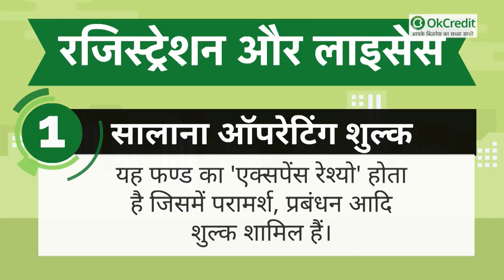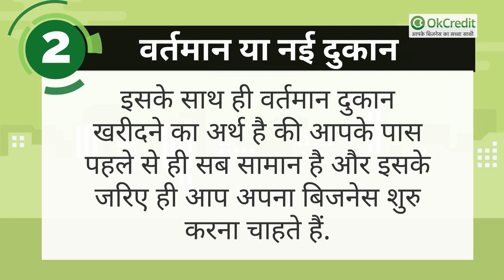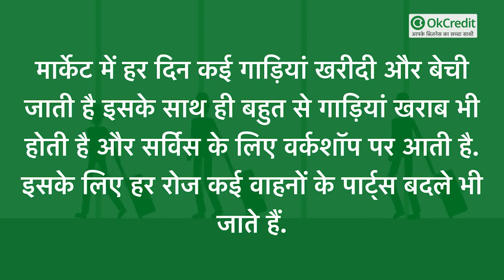Auto Parts & Repair Shop | Start Repairing Business in Low Investment | OkCredit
आज के समय में ये एक ऐसा बिजनेस है जिसे कोई भी बड़ी आसानी से किया जा सकता है. सबसे बड़ी बात है की दुनिया में किसी तरह की परेशानी आ जाए गाड़ियां चलती फिरती रहेंगी और अगर गाड़ियां चलेंगी. और जब गाड़ियां चलेंगी तो खराब भी होंगी ही. ऐसे में अगर आप ऑटो रिपेयरिंग का काम शुरु करते हैं तो आपको इसमें काफी सफता मिलेगी.

 हालांकि अगर आप इस काम की शुरुआत कर रहे हैं तो आपको बता दूं की आज के समय में ऑटो स्पेयर पार्ट्स की मांग मार्केट में काफी बढ़ गई है. और इसमें सबसे बड़ी बात ये है कि इसे शुरु करने के लिए आपको कोई महंगी डिग्री या डिपलोमा की जरूरत नहीं पड़ती. बस इस काम को चलाने क लिए आपको एक ऐसे काबिल इंसान की जरूरत पड़ती है जिसे ऑटो रिपेयर और स्पेयर के काम अच्छी तरह से आता है या इसकी जानकारी हो. अगर आप भी इस काम को करना चाहते हैं तो आपको भी इसके बारे में सारी जरूरी जानकारी हासिल करनी चाहिए. जिससे आपको अपनी बिजनेस में कोई नुकासान ना हो. और इसी के आधार पर आज में आपको मैं इस लेख में ऑटो स्पेयर पार्ट्स के बारे में कुछ जरूरी जानकारी और बातों के बारे में बताऊंगा जिस से आप भी इस काम को बड़ी आसानी से कर सकते हैं.